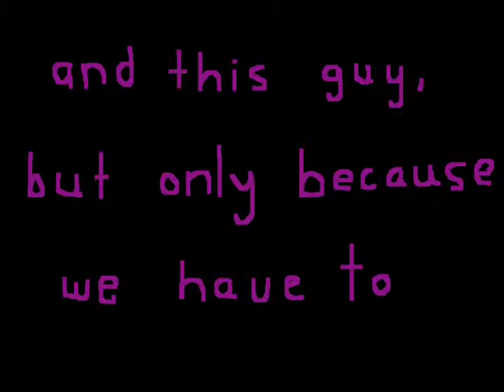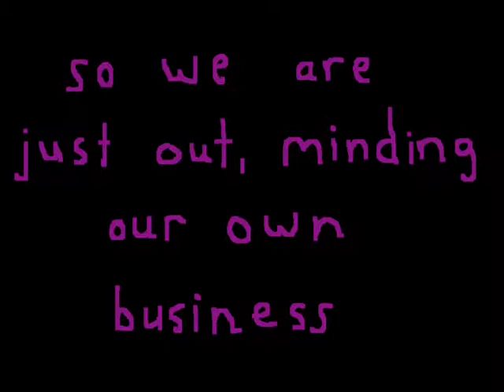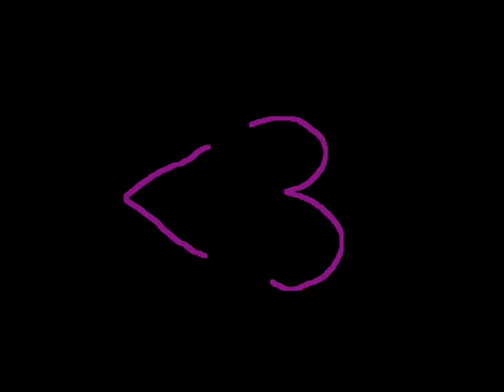cbduels daoc 8vduels classic